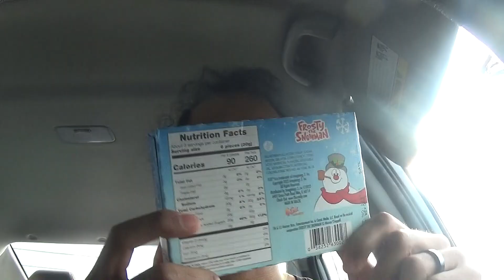【アメリカのお菓子】フロスティ・ザ・スノーマングミ! (雪だるまの形をしたグミ)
クリスマスはとっくに終わってしまいましたけど、雪だるまの形をしたグミを買ってきました！可愛い感じで良いですね〜

Frosty The Snowman Gummies Review!